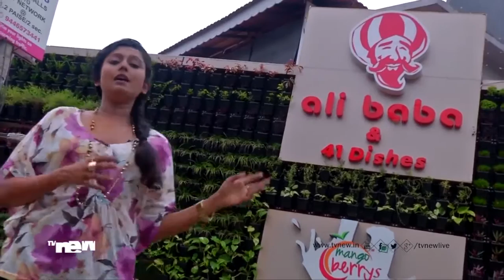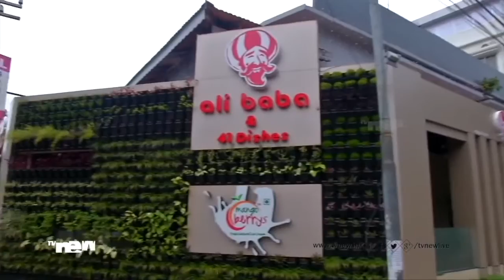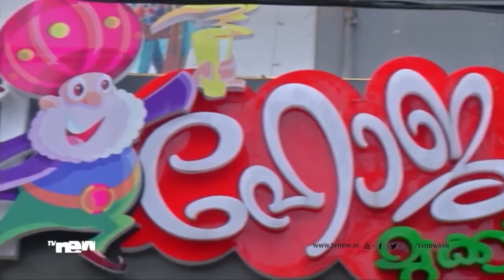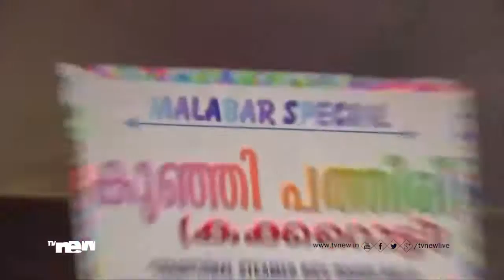FOOD TRIPPING - Malabar Cuisine, Alibaba and 41 dishes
FOOD TRIPPING!! On this episode we feature some good options for Malabar Cuisine in Cochin..
To start with our VJ Malavika Mohan and her crew take us to the restaurant Alibaba and 41 dishes, and introduces us to one of their signature dishes. Then it is Rolexio, a  restaurant with history and innumerable Malabar delicacies. And finally to Thellicerry Kitchen for the Malabar signature, Dum biriyani and finger food.. It is all very tempting..

Don't miss it, if you are a "Foodie". If you are not, be sure to follow us and you would become one soon enough ..

FOOD TRIPPING - every Saturday at 4.30pm.

PRODUCER :Mahesh kumar G
CAMERA :Najeeb
EDIT :Noufal, Akhil, Joseph Shijo
ANCHOR :Malavika Mohan
CO-ORDINATION:Jathin
CAMERA  ASST:Arun MM
TRANSPORT: Nishad, Melvin